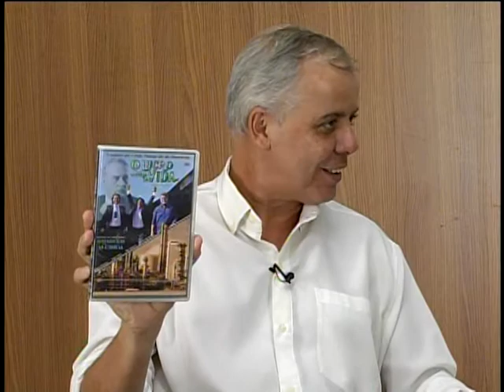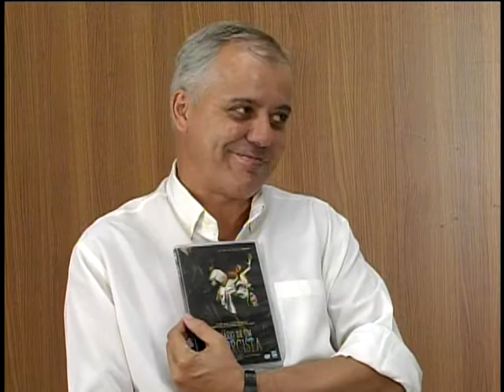Papo na Polo - Celso Batista (2017)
O ator cubatense Celso Batista fala sobre os trabalhos no cinema, teatro e TV.